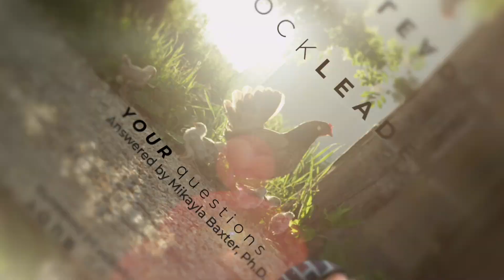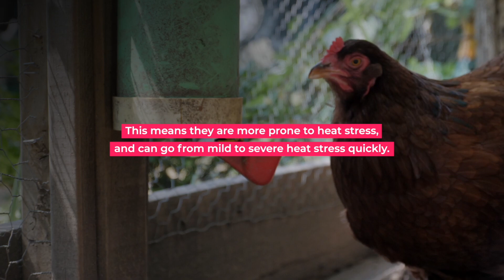Heat Stress 101: How Does Hot Weather Affect My Chickens?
This summer is predicted to be a scorcher, which is great for pool-goers, but not always great for chickens. Dr. Mikayla is sharing about heat stress, how it affects chickens, and some signs to watch out for!